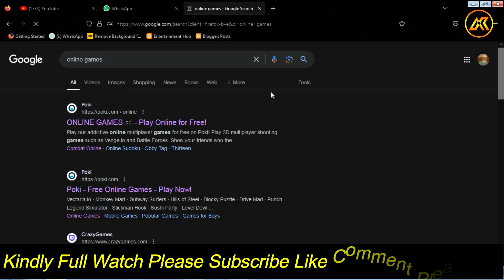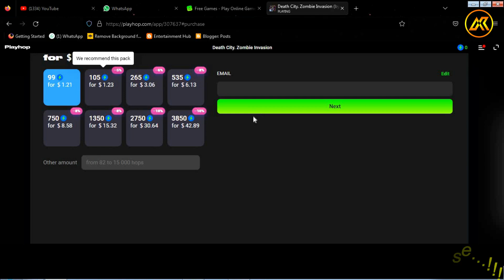Death City, Zombie Invasion Gameplay Online | Azzy Khan yt